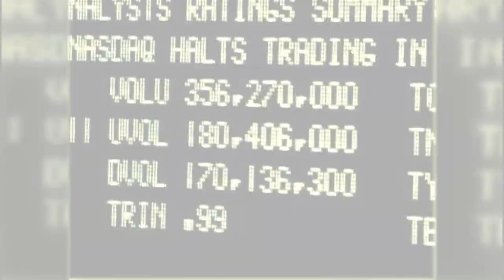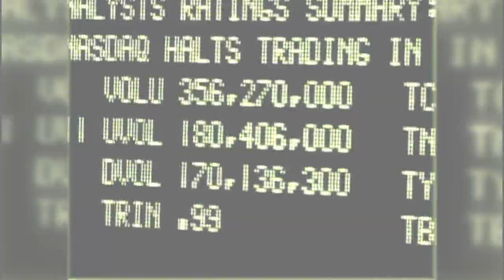Get To Know Your NXT Rookie: Jacob Novac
NXT Rookie Jacob Novac shares his personality with the WWE Universe